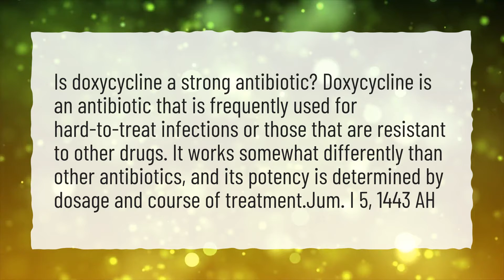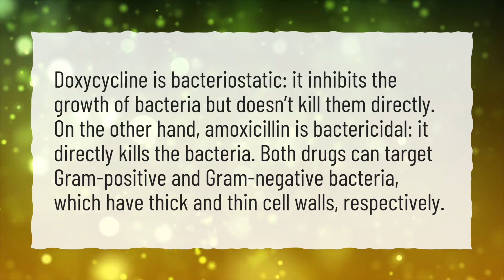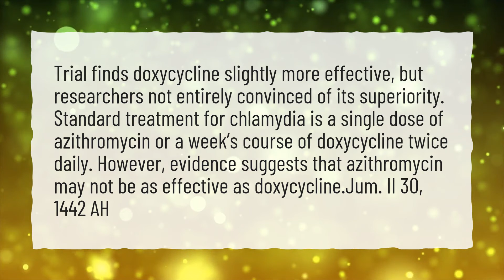Is doxycycline a strong antibiotic?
More About Doxycycline Hyclate 100mg • Is doxycycline a strong antibiotic?